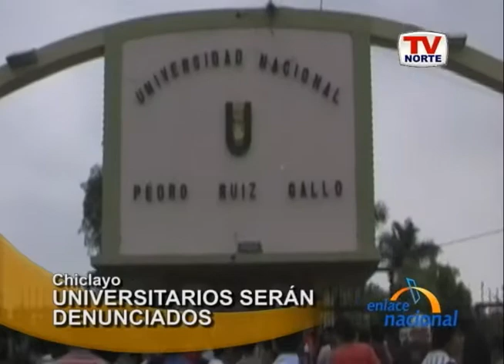Chiclayo: Denuncian a alumnos de Universidad Pedro Ruíz Gallo por hurto agravado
En Chiclayo, se amplió el plazo para elegir a las nuevas autoridades de la Universidad Pedro Ruiz Gallo. De otro lado, denuncian a universitarios que ocasionaros actos vandálicos durante las protestas realizadas hace unas semanas.